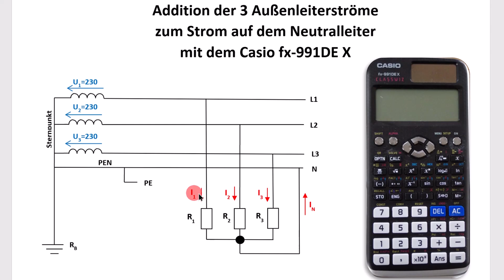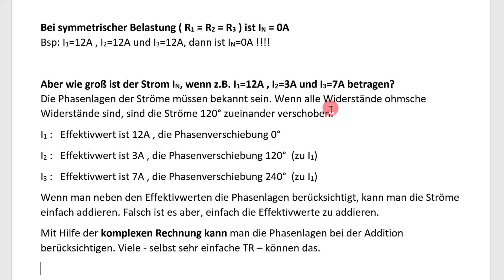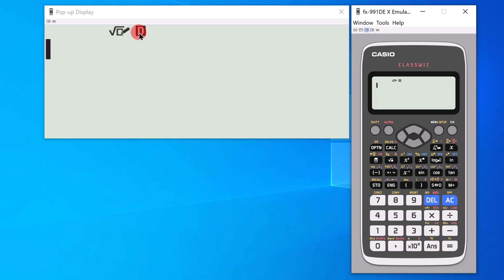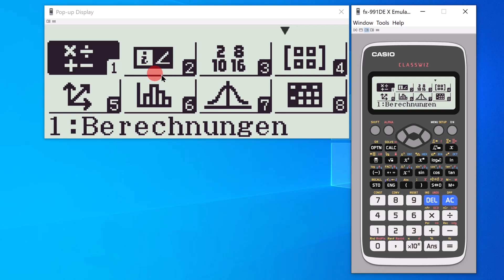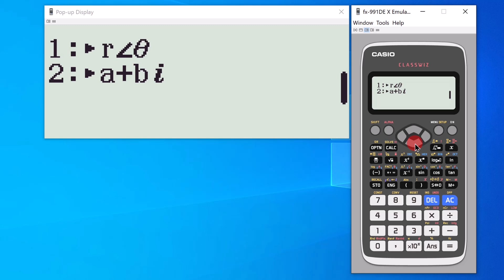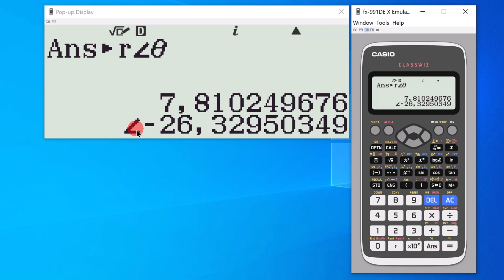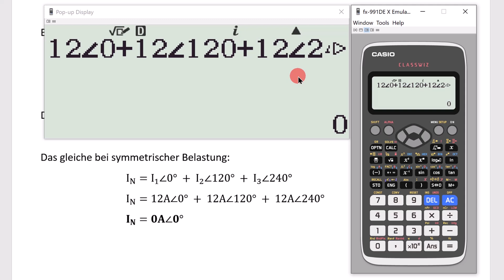Neutralleiterstrom im Drehstromsystem berechnen/ Elektrotechnik / Komplexe Rechnung / Casio fx991DE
Berechnen Sie den Neutralleiterstrom ( Nullleiter Null ) im Drehstromsystem auf einfache Weise mit einem Taschenrechner. Lernen Sie die Anwendung der komplexen Rechnung.

00:00 Problemstellung
00:25 Effektivwerte dürfen nicht addiert werden !!!
01:22 Ausgleichsstrom
01:39 Rolle der Phasenverschiebung
02:20 Ausblick auf die angewendete Rechenmethode
02:52 Vorstellung der Beispiele
03:27 Komplexe Schreibweise des ersten Beispiels
04:15 Degree Modus
04:54 Komplexer Modus
05:16 Unsymmetrischer Belastung
07:43 Symmetrischer Belastung
08:44 Schlusswort